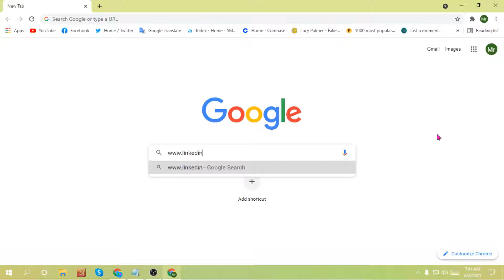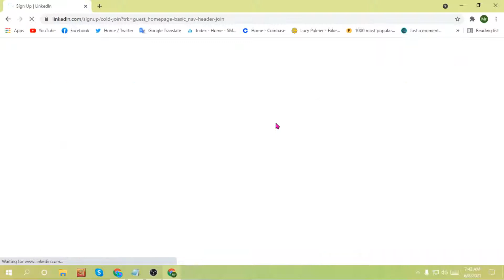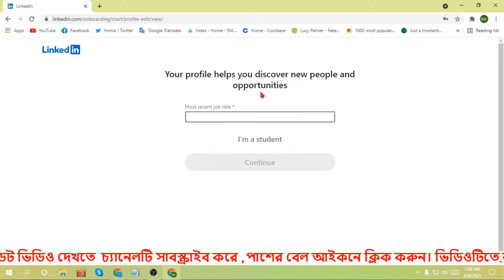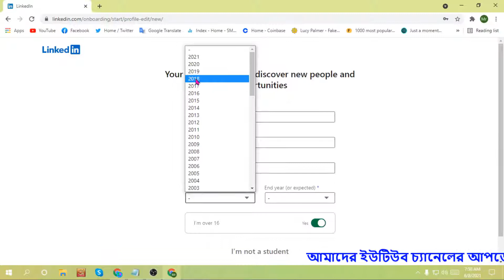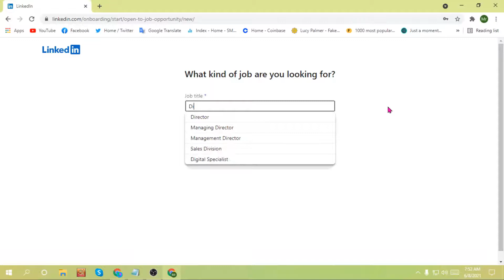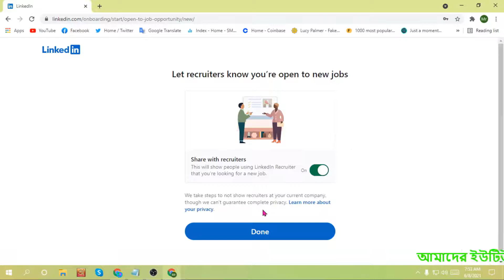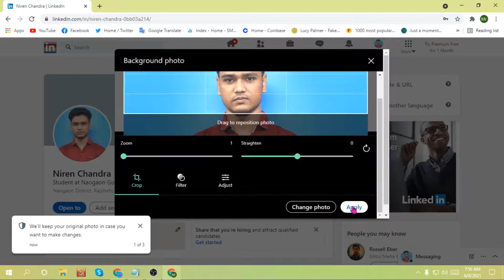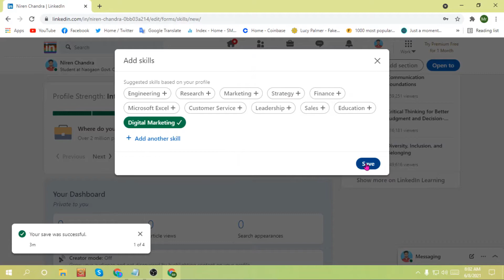How to Create Linkedin Account Bangla Tutorial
After watching this video you will be able to learn how to create linkedin account bangla tutorial.